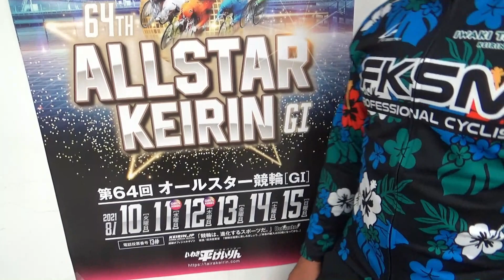第64回オールスター競輪(GI)を地元の窪木一茂が自主的PR！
いわき平競輪場で7月、いや8月10日から15日まで開催される第64回オールスター競輪を窪木一茂が自主的にPR！
というか撮ったのでUPします。
第64回オールスター競輪(GI)はナイター6日間開催です！
当然、本人は出場できませんが。
早くオールスターにでてもらいたいですけどね。